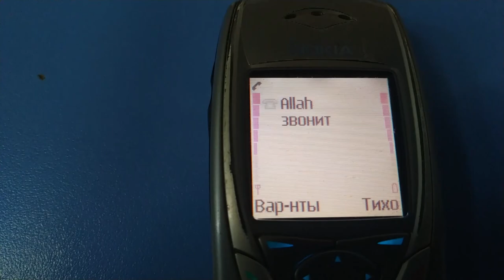OMG ALLAH IS CALLING ME ON NOKIA 6100😳😳😳😳😳👳🏿‍♀️🙏🏿